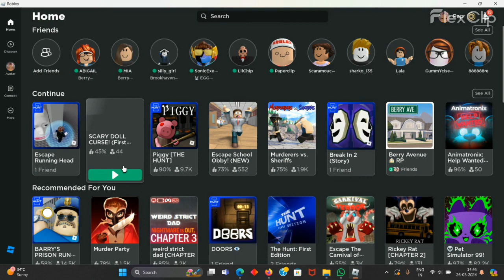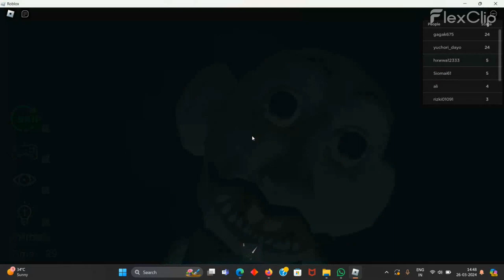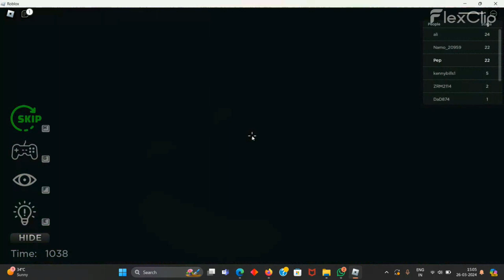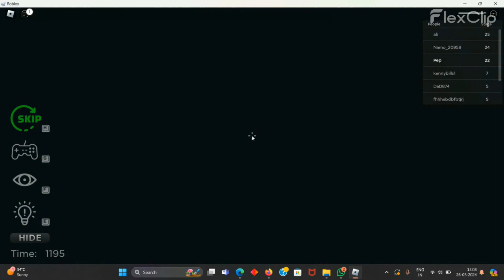Scary doll gameply🎮